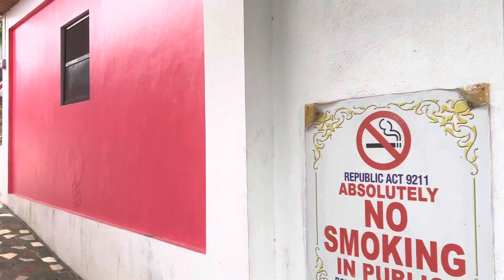Antipolo Star Resort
Napakaganda mag swimming d2 overlooking view Malawak at fresh ang hangin